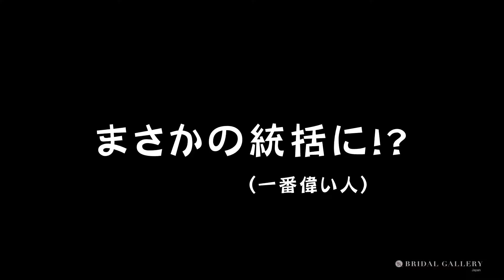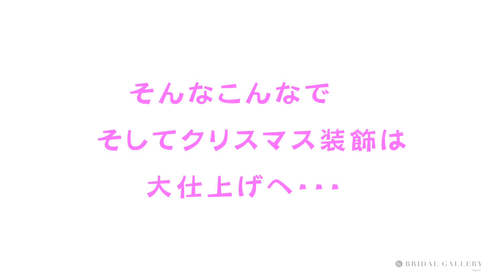伊勢山ヒルズのクリスマス装飾に潜入！BGレポーターえみの怖いもの知らず突撃インタビューの巻き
実際に行われた卒花嫁さんの結婚式を動画でレポート！
挙式のあとのフラワーシャワーはどんな感じ？披露宴の入場はどんな雰囲気？気になるテーブルコーディネートの色・統一感は？ふたりならではの結婚式をつくるヒントを見つけよう！

BGは花嫁のための結婚式情報メディアです♡

➡︎【伊勢山ヒルズのプランナーさんに聞いてみた】12月結婚式・クリスマスウェディングの魅力って？